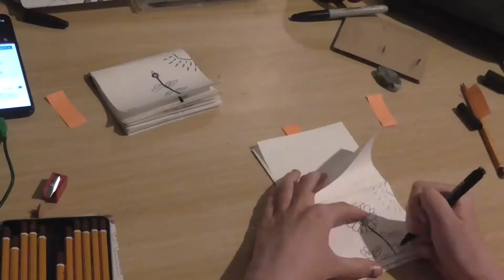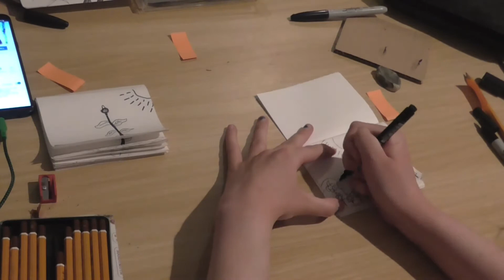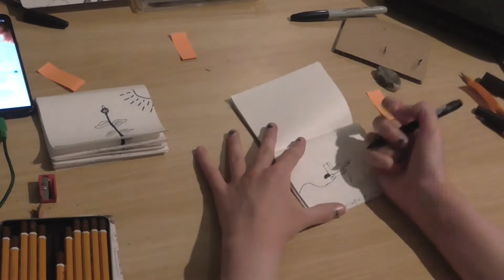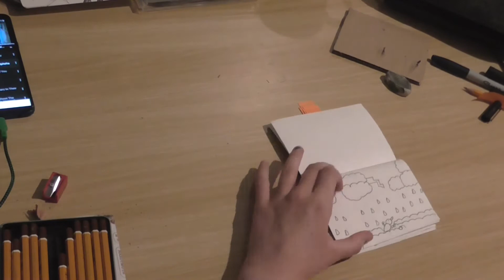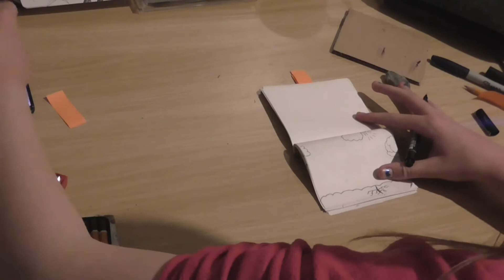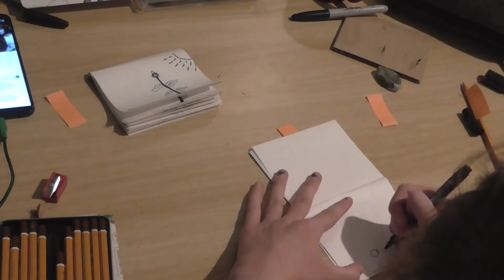Flip Book -The Sunflower by Jade Baker